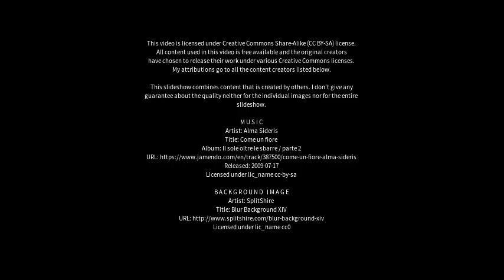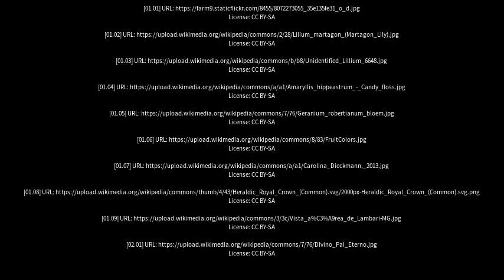Best places to visit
Best places to visit - Açucena (Brazil) Best places to visit - Slideshows from all over the world - City trips, nature pictures, etc.